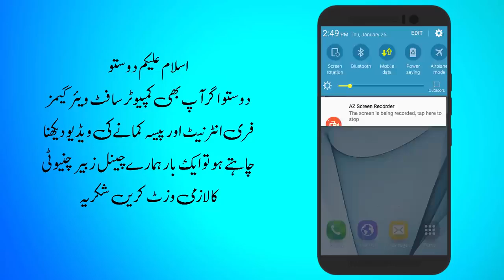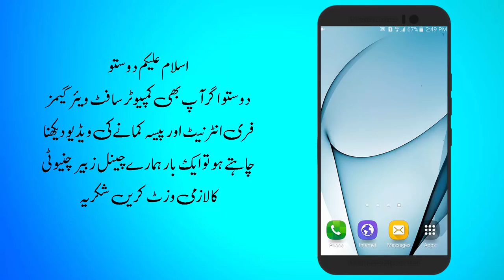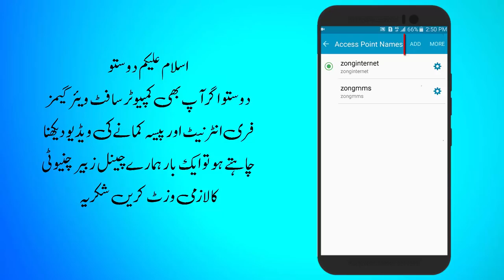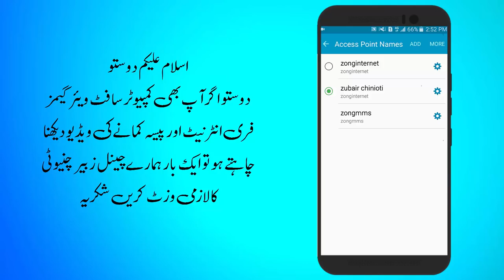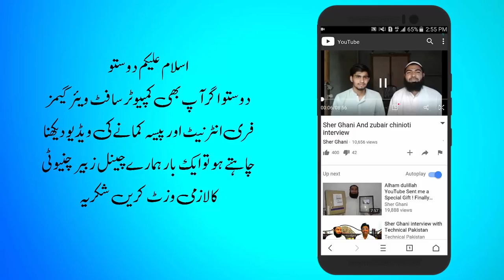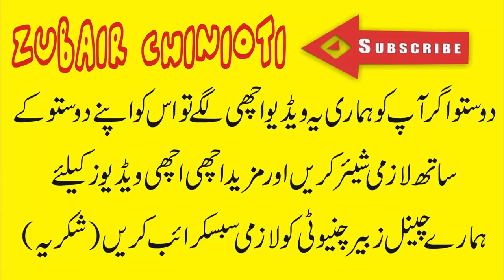ZoNG Free Internet Unlimited New Trick 2020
I love you guys bye